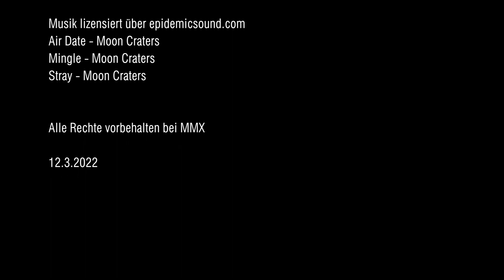SkateLog53: Skaten im Skatepark Erfurt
Gemeinsame Session mit Skate Vlogger Tobi aka "pogo SK8" im Skatepark Erfurt.
Mit dabei Alex und Fabi.

Es war ein toller Tag und ich habe einiges von Tobi lernen können!

Air Date - Moon Craters
Mingle - Moon Craters
Stray - Moon Craters